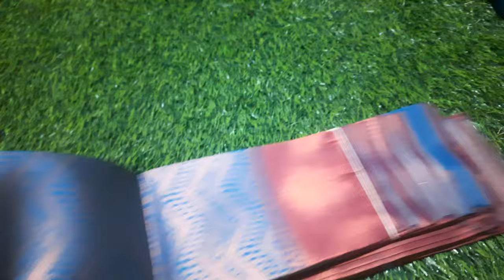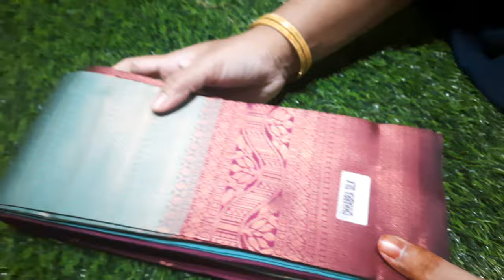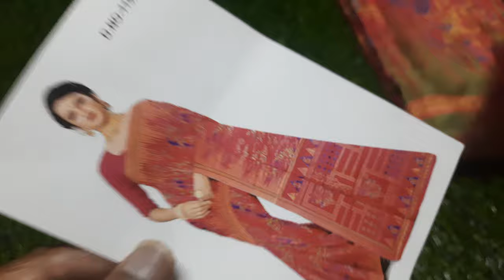🌺🌺Latest sarees collection 🌺 available in whatsappme 8838112024(30/1/23)